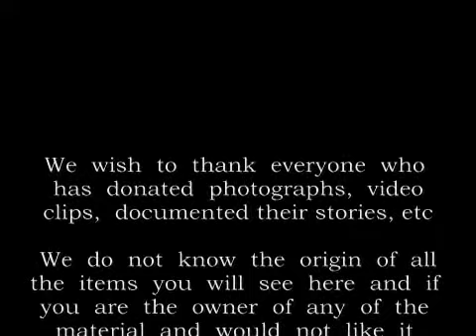o & b tv 7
Part 7 oandb tv, keep checking for more short films